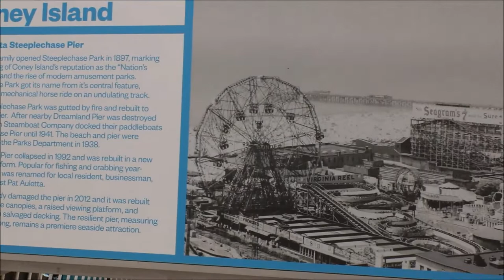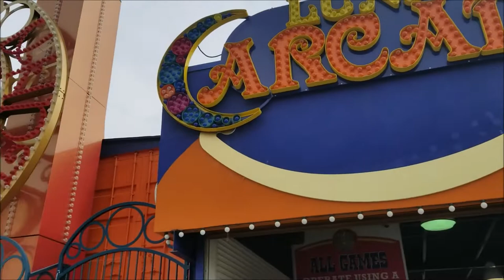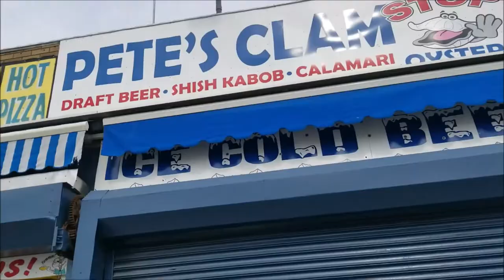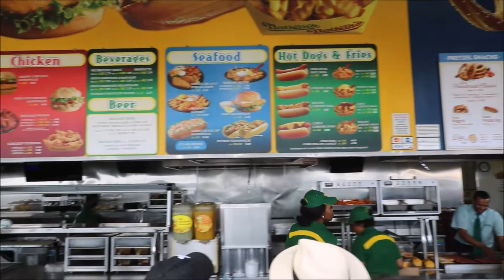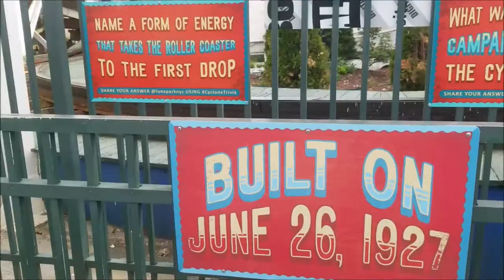NYCV#4 - Coney Island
One of the oldest and best amusement parks in the world! From the delicious Nathan's Famous hot dogs to the world renown Coney Island Cyclone!